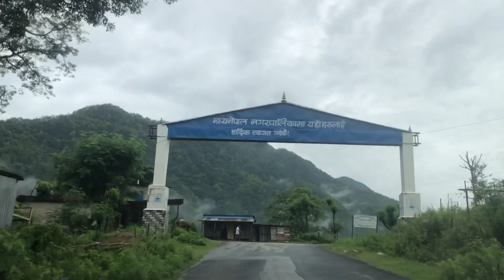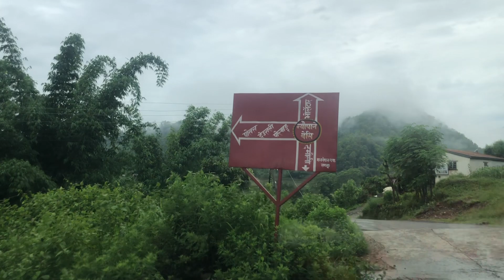दमौली देखि पोखरा सम्म सरर जाउँ है नयाँ बाटो MoTo vlog vlog169🤟❤ Damauli to pokhara alternate route